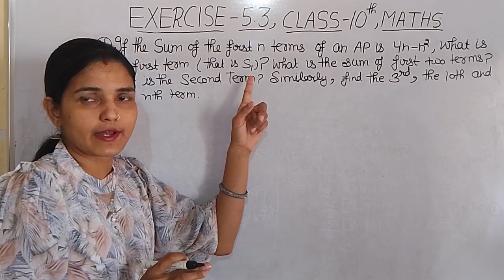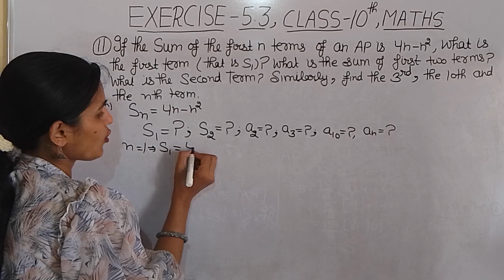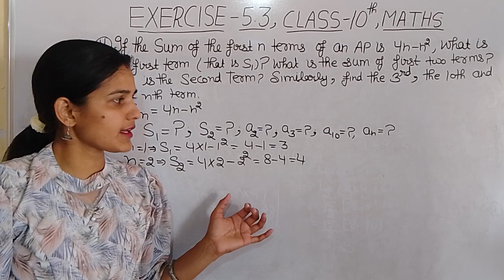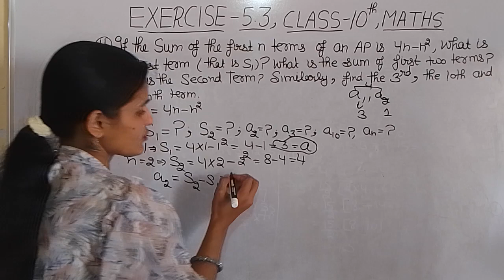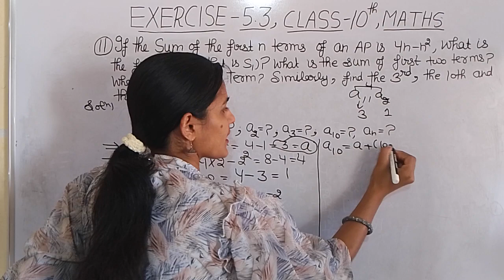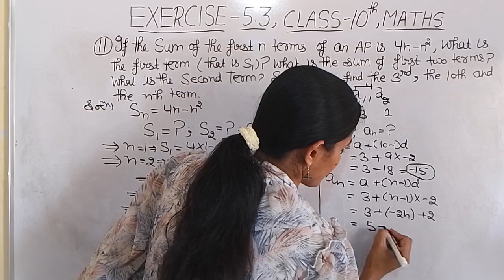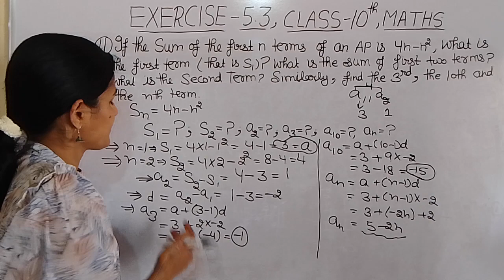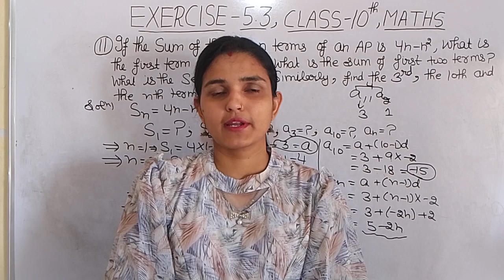Q No. -11. Exercise -5. 3.Ch-5 . Class -10th. Maths. NCERT